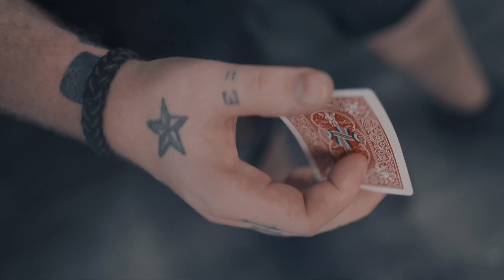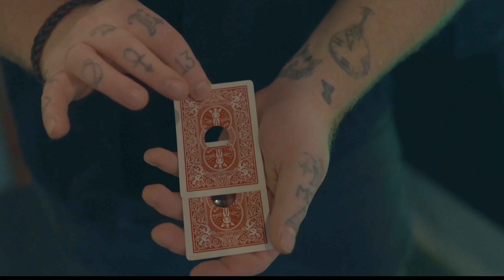BANGARANG～バンガラング～